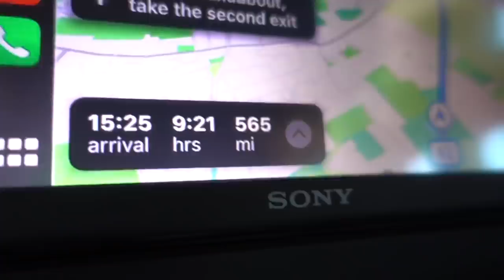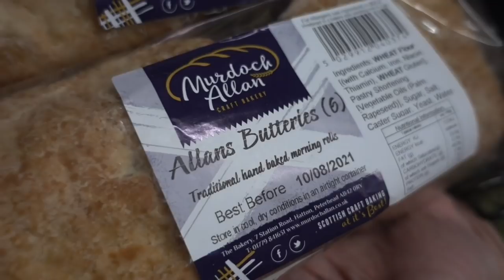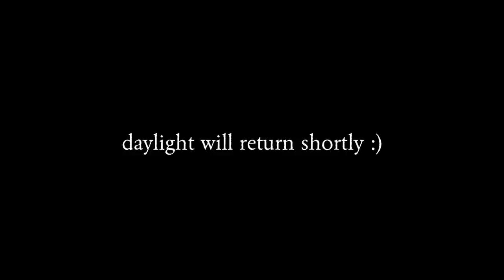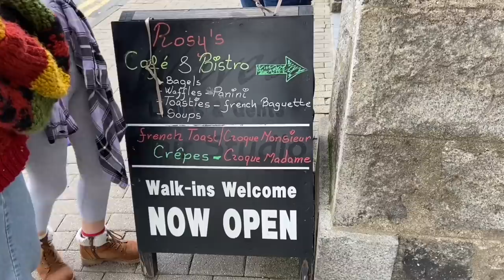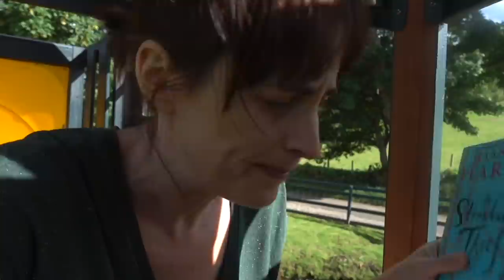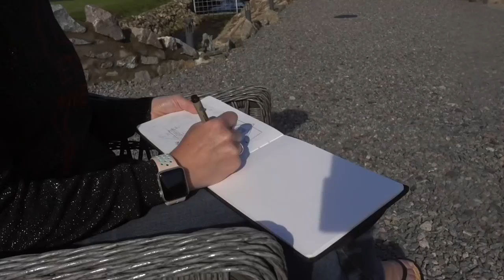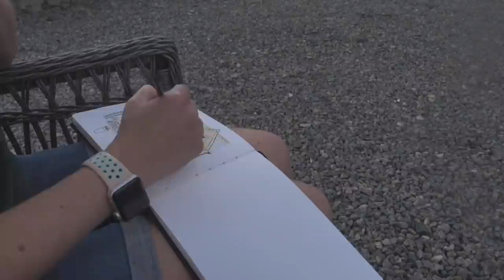Driving 500 Miles to Scotland & Our Beautiful Rural Airbnb • Scotland Vlogs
Escape to Scotland with us! In this vlog we start our 10 day family trip to Scotland, driving over 500 miles from Kent to rural Aberdeenshire to start our summer family holiday.  Plus I share our first day exploring the area around Alford and Inverurie and a house tour of the beautiful Airbnb we’re staying in!

This Little Wonderful Life is where I share vlogs about our daily family life, home organising and adventures living in the south east of the UK.  Just a normal family of four, in an average house, living a normal life. Making the best of this little wonderful life we have.

Ali xx